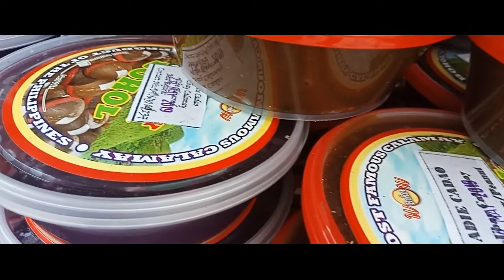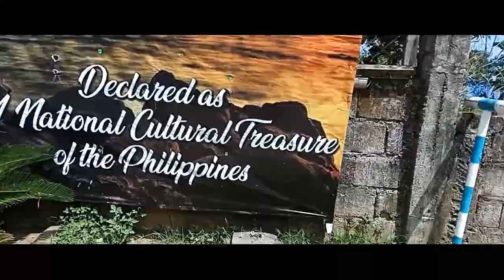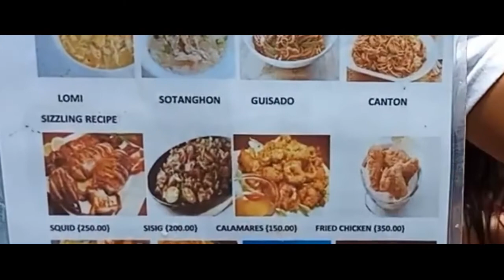Camiguin vlog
I was invited by my girlfriends family reunion and it was epic camiguin is one beautiful island.